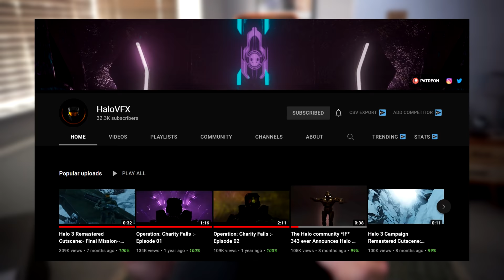This Halo Flood Horror fan movie is absolutely INSANE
A good friend of mine HaloVFX has been working on an absolutely INSANE Halo Flood Horror fan movie for well over a year now - Operation: Charity Falls. Operation: Charity Falls is done almost entirely by him and is Blur cutscene-quality, if not higher. So, to help promote Episode 3 that he released only a few weeks ago, we decided it'd be cool if I did a reaction video to the entire series so far!

If you enjoyed this video, PLEASE go and check out and support HaloVFX at the following links, and tell him HiddenXperia sent ya!

Timestamps:
0:00 - Intro and Information
1:30 - THE GOOD STUFF
10:53 - Credits and Outro

ＩＣＯＮＩＣ　ＯＮＥ:
Reaper Ghost

misui milewski
Spartan Vadam

Rasha
Alexis Soto

DC Wage
N6GRIMMJOW

Soggy Salad
Barren Reality
Scott Richards
Sam Grafton

Grooben
Ice Bank Mice Elf
IXxxOHGODITSZEALOTxxXi
Fantom
SolarBark

PRIMORDIALS:
Momo Kawashima
Tuski
The Vengeful Vadam
Bradley Moran
That Wacky Flood
Ricardus Dive
Brandon Mihelic
RelevantKitty8
MendicantDG

GRAVEMINDS:
TAGSTER
Tom Stanborough
the Carson
IWHBYD
MR DARKNUT
Joe
Beefast2000
Damien Stitchman
Awesone959
ST0RM SLAY3R
Patrick D'Agostino

BItcoin address: 15MBLnFi2Jd6oeVGWZ2u2X4Z42mgFocLGz
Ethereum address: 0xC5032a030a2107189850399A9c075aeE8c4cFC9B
Litecoin address: LWzHubpGiek2iAgSDz38xHiQw71a6nzdeL